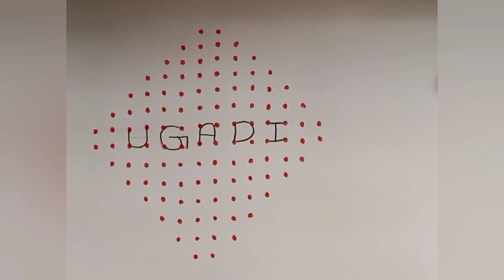14×2×2 ugadhi muggulu /mango muggulu /Kutti kolam /easy rangoli